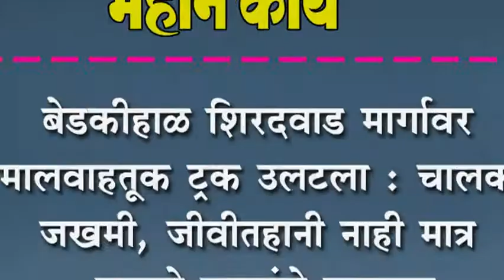बेडकीहाळ शिरदवाड मार्गावर मालवाहतूक ट्रक उलटला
बेडकीहाळ शिरदवाड मार्गावर मालवाहतूक ट्रक उलटला : चालक जखमी, जीवीतहानी नाही मात्र हजारो रुपयांचे नुकसान